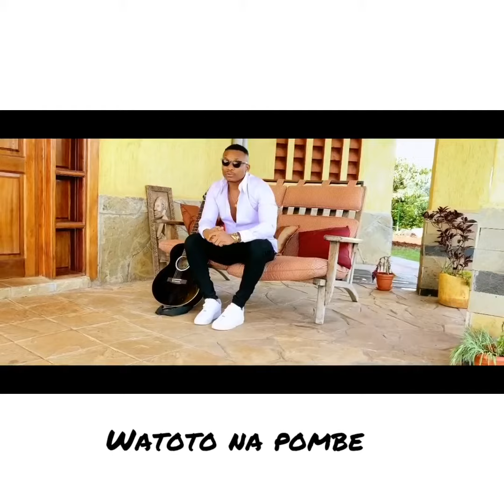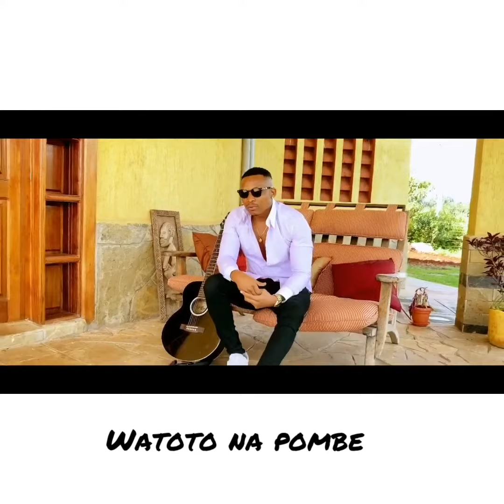Watoto na pombe - Otile Brown ft Mejja (Official Video)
Follow the link to Download the QUARANTINE TRENDS